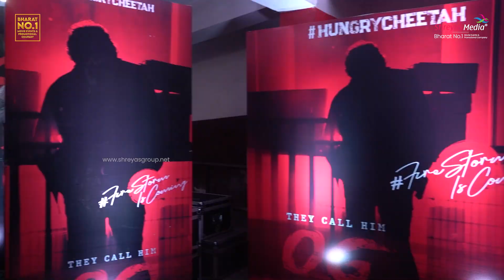OG Glimpse Launch Event Highlights | Pawan Kalyan | Sujeeth | Shreyas Media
Watch OG Glimpse Launch Event Highlights

FIRESTORM IS COMING

Concept - OG Team
Directed & Edited - Nikhil Nadella
DOP - Wajid Baig
Lyrics - Sujeeth
Sound effects - Sync Cinema
Visualization - Praveen Kumar Gundu
VFX - Workflow Creative Studios pvt Ltd
VFX Supervisor - Pradeep Pudi
Motion graphic artworks – Swagat Sampad Motion graphics artist – Akhil Raj
Motion graphics artist – Karthik Kumar Reddy Motion graphics artist - Nikhil Anudeep Motion graphics artist - Gowtham

Programmed and Arranged By - Thaman S
Additional EDM Synth & Trap Drum - Thaman
Electric & Chinese Gunzao Guitar - Joel
EDM Shennai - Omkar ( Mumbai )
Additional Logic Programming
Osho V & Harsha D
Additional Female Singer - Sruthi Ranjani
Female - Harmony Sruthi & Sahithi
Male Harmony
Arunkaundinya Revanth & PVNSRohith
Recorded by - Osho V
@V Studios (chennai) , Prasad labs (HYD)
Mix & Mastering - Shadab Rayeen @ New Edge ( Mumbai ) New Edge ( NY )
Assisted by Pukraj  & Anup
Musicians Co ordinator - Manikandan K
Studio Manager - Sreenu & Sridhar
Assistances - Ranjith Raju & lingam